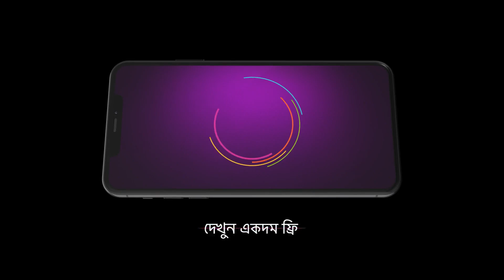Tomar Khola Hawa - Bangla TV Serial - Ep 135 - Best Scene - Swastika Dutta, Subhankar Zee Bangla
Jhilmil's carefree life takes an unexpected turn when she becomes a young mother-in-law and the head of the family after getting married to Abir.